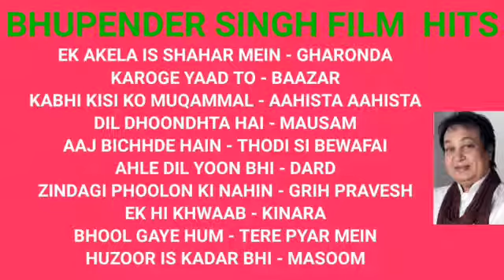BHUPENDER SINGH FILM HITS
KABHI KISI KO MUQAMMAL JAHAN